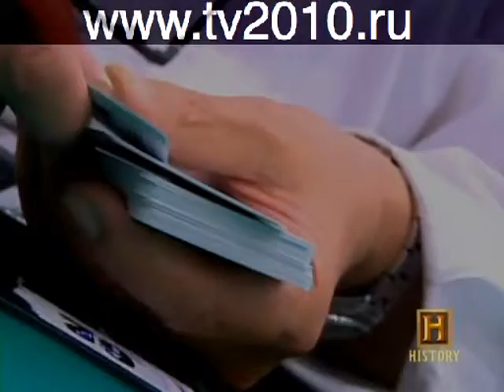texas holdem poker all in